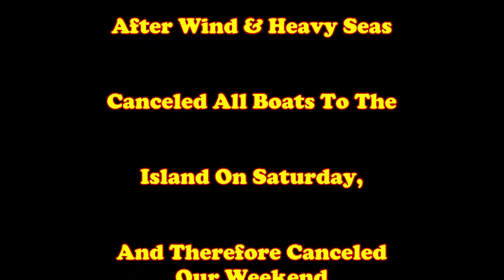Catalina 3.6.2022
Quick Trip To Catalina For A Quick Dive!!